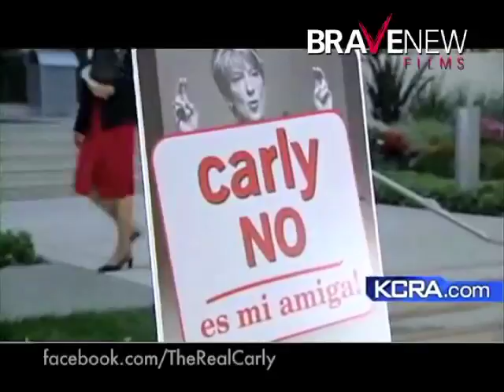Carly No Es Mi Amiga - Brave New Films Press Coverage - August 31, 2010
Press coverage of Brave New Films' protest outside the Fiorina headquarters in Sacramento on August 31, 2010.